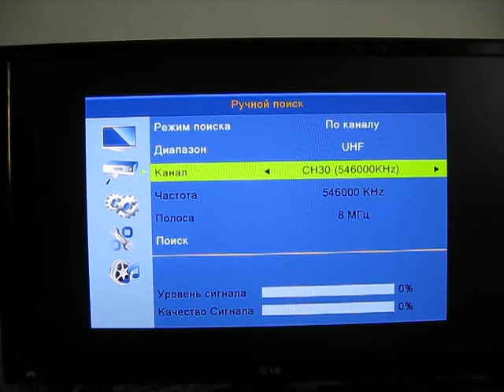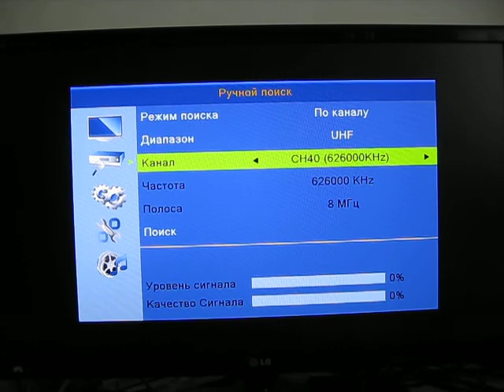Стронг 8201 050